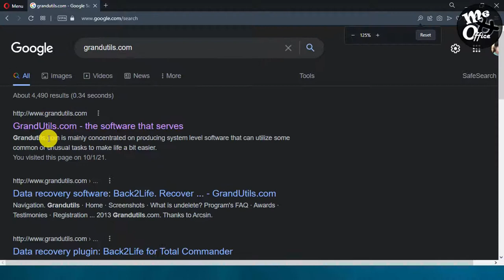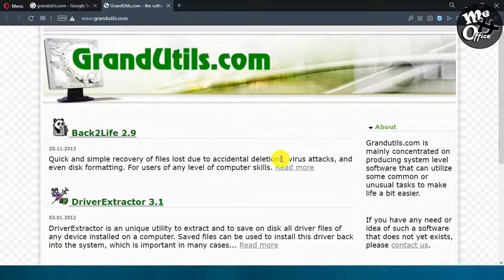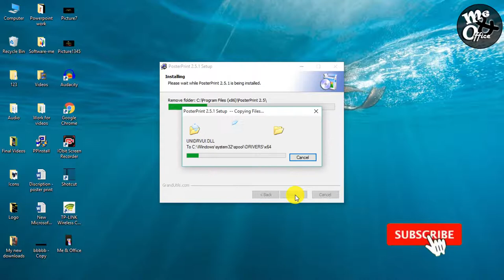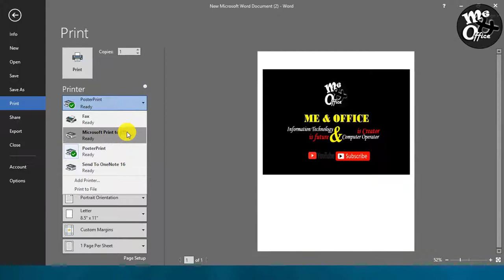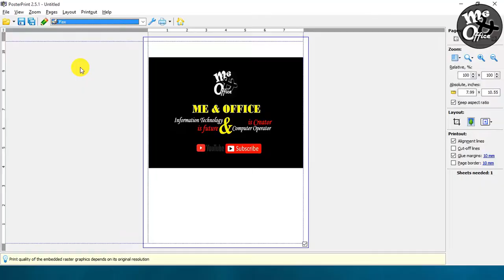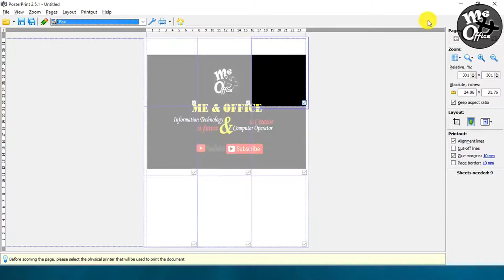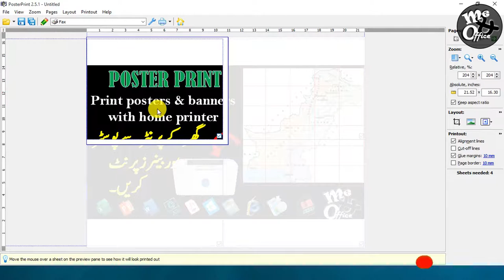Software for poster making | banner making at home | poster print | me & office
Dear viewers, in this video I am going to show how to print poster at home, banner at home, me & office, software poster print how to use, this software works in Microsoft excel, Microsoft word, Microsoft powerpoint, regular printer, print poster in multiple pages, in hindi, in urdu, print services at home, me and office
This video contains following:
Poster printing with small printer
Print banners with regular printer
Poster print review
Poster print tutorial
Me & office
Me and office
Excel in hindi
Excel in urdu
how to make a poster
large poster with any printer
large scale poster printout with regular printer